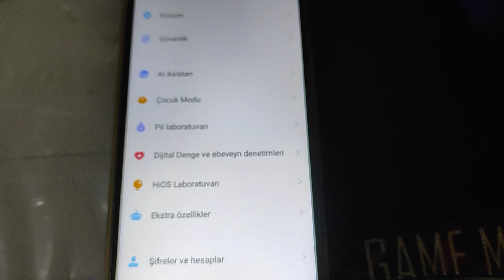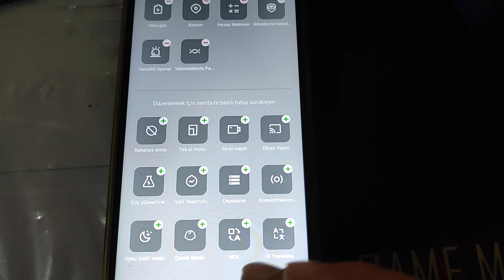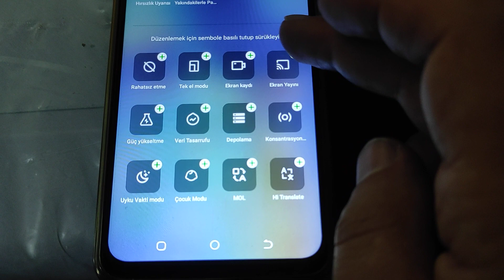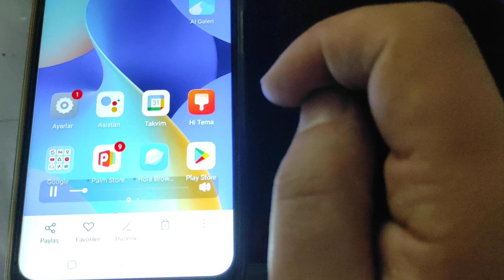Tecno Spark Telefonda Ekran kaydı video olarak nasıl alınır?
tecno spark ekran kaydı,tecno telefon ekran kaydı video,tecno,tecno spark,spark 10c,ekran kaydı video alma,izleizleyap,izleizle yap,eğitim,telefon eğitim videoları,Ekran kaydı video olarak nasıl alınır,Tecno Spark Telefonda Ekran kaydı